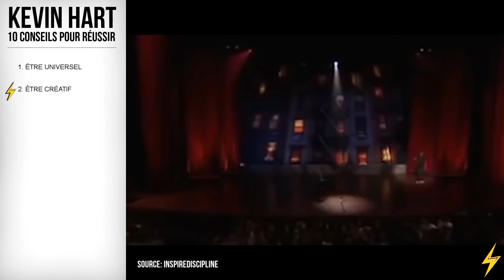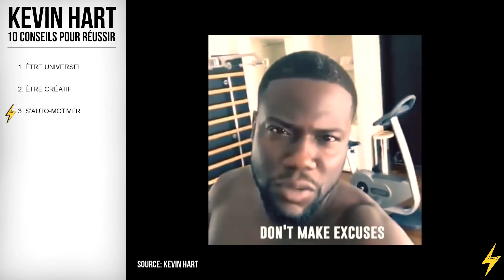Kevin Hart - 10 conseils pour réussir (Motivation)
Kevin Hart est l’un des acteurs américains les plus connus à l’échelle mondiale.

🎁 Téléchargez  ici votre ebook gratuitement
MOTIVATION, KIT DE SURVIE - Tuez le confort, votre vie en dépend !

Grâce à son humour et son personnage drôle et attachant, il a pu devenir l’un des comédiens préférés des téléspectateurs.

Mais derrière le succès de ses films et ses one man shows, se cache un véritable parcours de combattant.

Si vous êtes à court d’inspiration? Le parcours de Kevin Hart boostera certainement votre motivation.

ArgEntrepreneur vous propose aujourd’hui de découvrir le top 10 des conseils pour réussir selon l’acteur comique préféré des américains, Kevin Hart.

Ayant débuté depuis 2008 à travers des petites apparitions dans des clips et des publicités... pour devenir quelques années plus tard la 2591ème célébrité à recevoir son étoile sur la célèbre avenue de Hollywood Walk of Fame à Los Angeles….. KEVIN HART N’A CERTAINEMENT JAMAIS LÄCHÉ SA MOTIVATION.

Kevin Hart est né le 6 juillet 1979 à Philadelphie, en Pennsylvanie. Il est vendeur dans un magasin de chaussures lorsqu’il fait ses débuts sur les planches au Philadelphia comedy club. Après des débuts diffi­ciles, Il utilise ses failles, ses doutes, et les tourne en déri­sion afin de se sensi­bi­li­ser et de faire rire son public.

Sa motivation et son adoration pour le challenge lui permettront de gravir les échelons et de réussir.

L’humoriste et comédien américain est connu pour avoir interprété CJ dans le fameux film ‘Scary Movie 3 et 4’. Mais ce n’est pas tout! Il a à son actif, plus que 35 films et une dizaine de one man shows. En parallèle de sa carrière d'acteur et de comédien, Kevin Hart est aussi un athlète accompli dans le monde du Fitness.

Durant ses interviews, l’humour de Kevin Hart laisse place à côté déterminé et sa grande motivation. Sur la vidéo nous vous avons concocté le top 10 des conseils pour réussir selon l’un des drôles comédiens de Hollywood.

A vous l’inspiration!

🚩Ne manquez pas notre prochaine vidéo
En souscrivant à la chaîne, vous vous assurez de ne pas louper les 10 meilleurs conseils du succès des entrepreneurs les plus influents de notre génération.

📩 Recevez nos meilleurs conseils et plus encore directement dans votre boîte mail
C’est le meilleur moyen pour rester connecté et motivé pour atteindre vos plus grands objectifs. En souscrivant à la newsletter ArgEntrepreneur, vous recevrez des conseils pratiques pour créer et faire grandir votre business

✍ Contactez-nous !
Si le contenu de cette vidéo vous a plu, faites-le nous savoir en laissant un commentaire plus bas. De plus, nous sommes connectés aujourd’hui et répondrons à vos questions !